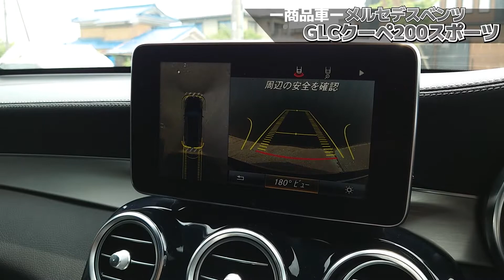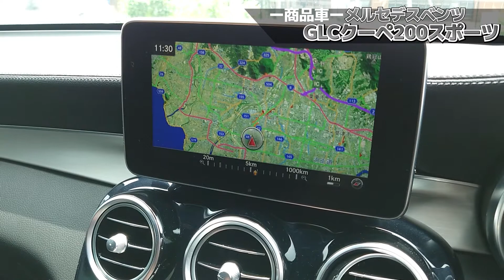独特のシルエットが目を引く「ベンツGLCクーペ200スポーツ」をご紹介！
SUVでありながらもセダンのようなシルエットが特徴的なGLCクーペが入庫しました！

年式　　：H30
走行距離：2.4万km
車検　　：車検整備付き
本体価格：SOLD

所在地： 〒524-0016 滋賀県守山市荒見町３４２−３